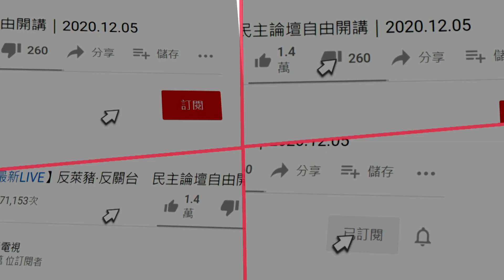20201210中天新聞 觀音廟創辦人陷債務糾紛？ 黑衣人找上門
緣道觀音廟創辦人李善單，曾寫著名武俠小說，在藝術界小有名氣，更跨足美妝產品，但日前卻被爆出，疑似在澳門積欠將近兩億元的賭債，債主討債討到台灣來，緣道觀音廟兩度遇黑衣人徘徊找人，無奈只好報警處理，只是在2007年，緣道觀音廟就曾因為台北縣議員，吳善九槍擊案登上媒體版面。